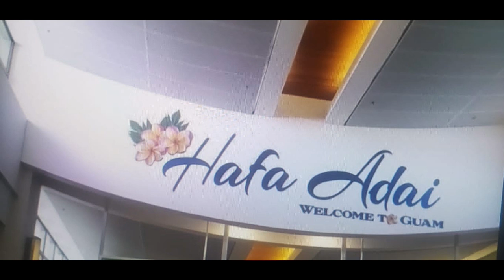I regret to leave...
Goodbye Guam.. I should not left Guam.. I should just stay in Guam with my daughter...